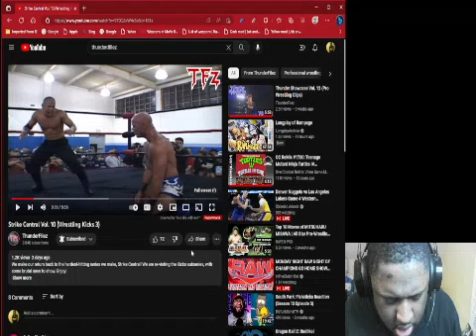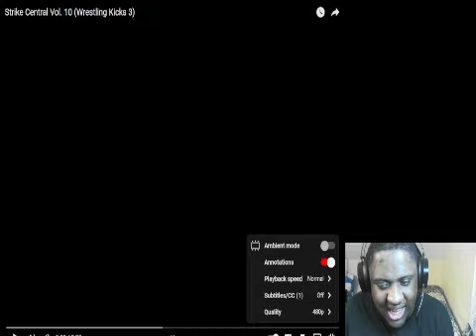Strike Central Vol. 10 (Wrestling Kicks 3) Reaction